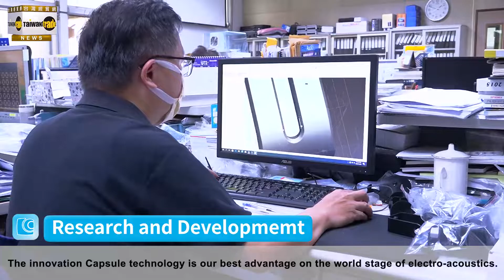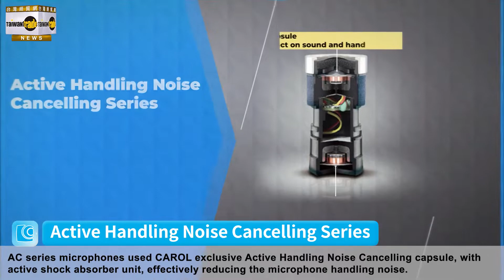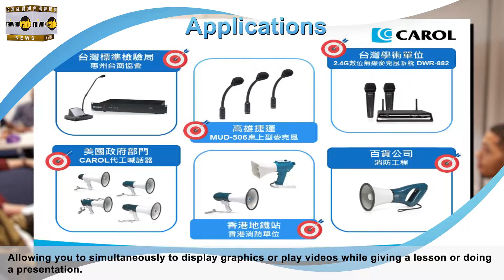The Sound of Excellence - TAIWAN CAROL ELECTRONICS CO., LTD.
Greatness grows from passion and dedication. From our humble workshop beginnings in 1975, to today’s robust global enterprise, Carol has unremittingly pursued sound innovation for going on 40 years. Devoted to exploring the soul of technology, we at Carol put research to use to imbue our products with emotion and warmth for a richly layered audio experience, empowering you to maximize life’s most moving moments. Our dedication to bringing science to life has established us as a worldwide industry leader.

At Carol, your performance is our top priority. We endeavor to deliver the highest quality products, overseeing every stage of development from research to production so we can guarantee reliable, innovative audio equipment. Constantly striving to improve your audio experience, we employ the finest sound technology so you can confidently take the stage.

In the past four decades, Carol has witnessed audio trends come and go, but our commitment to providing superb equipment is an assured constant. Resonating with all the creativity and enthusiasm of the world around us, we aim to bring you the tools you need to convey the stirring beauty of your full expression.

Main Product: Microphones; Megaphones; Congress Conference Systems; Wireless Microphone Receiver Systems